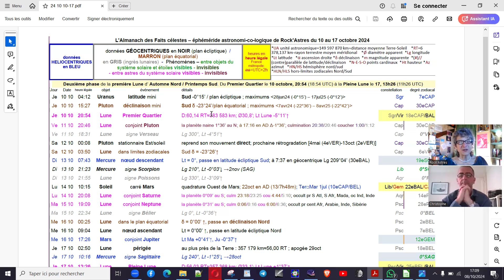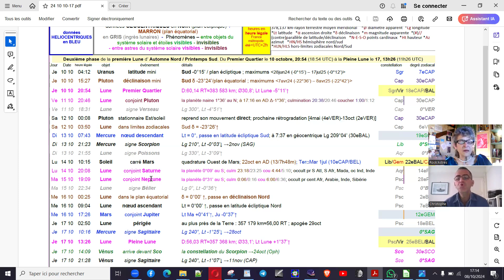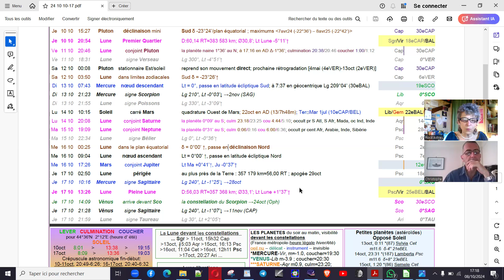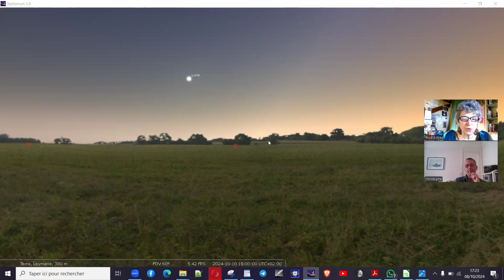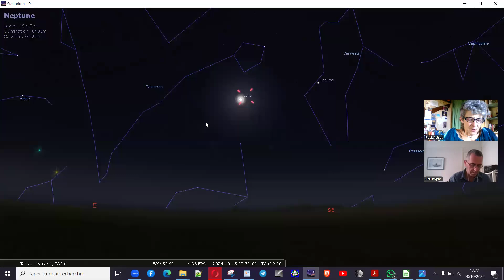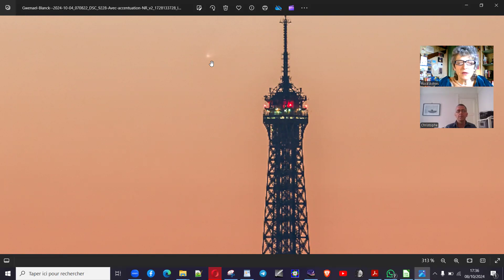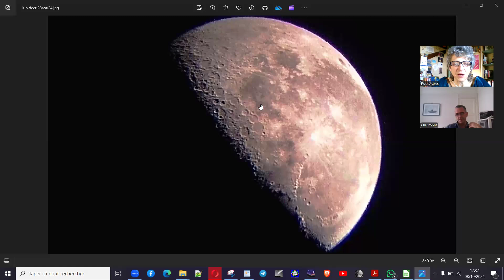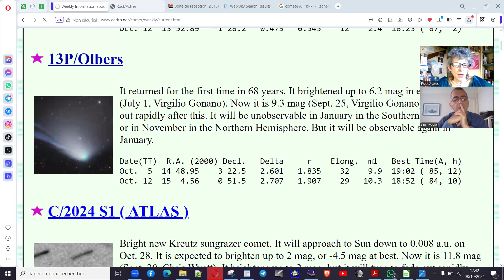Le bulletin astronomique de l'Almanach des Faits Célestes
Période du 10 au 17 octobre 2024

Du Premier Quartier à la Pleine Lune
Deuxième phase de la première Lune d' Automne Nord / Printemps Sud
Enregistrement en direct du 8 octobre

La Lune, gibbeuse croissante, se lève dans l'après-midi et couche de plus en plus tard en deuxième moitié de nuit.

Chronologie des faits célestes
Stellarium : ciel noctune début et milieu de nuit; Lune et planètes. La Pleine Lune "des chasseurs"
Sélection d'images

Retrouvez la fiche mémo et tous les détails dans l' article

Bienvenue dans l'enregistrement en direct. C'est ici pour s'inscrire